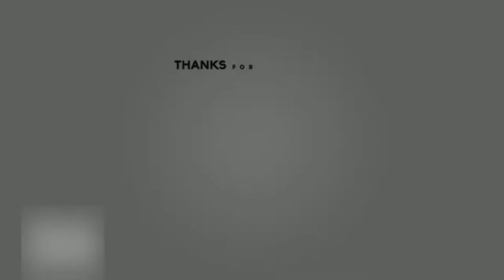Survival Island: Ya Die Ya Dead Episode 2